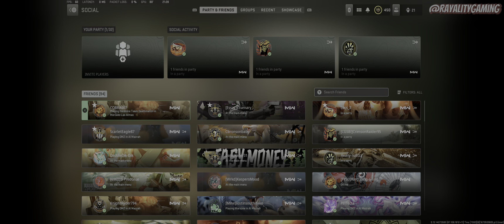Final Ashika Weapons Case (After TREMENDOUS PVP BATTLE)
4 Views - Jan 10, 2024 101% 101/100

WELCOME TO RAYALITY!!!  Ray's reality. We do gaming and tech here.
We hope you enjoyed or learned something or both.
B1 Gamer. Gaming from a Black First perspective. Uncompromising in gameplay and destroying white supremacy.

 inquisitoroverhauls♯0 What do you like more?
This is a B1 gaming channel. Gaming from a B1 perspective.

Getting final weapons case from Ashika Island. Great PVP before... EVEN MORE AFTER